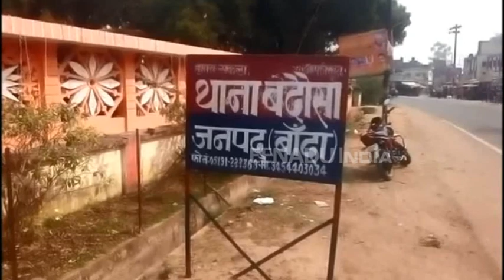बांदा: मायके जाने के लिए पत्नी थी तैयार, पति ने पत्नी और दुधमुंहे बच्चे को काट डाला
बांदा :  एक पति ने अपनी पत्नी और बेटे की कुल्हाड़ी से काट कर निर्मम हत्या कर दी थी. पुलिस ने गुरुवार को आरोपी को गिरफ्तार किया है. साथ ही मृतका के परिजनों की तहरीर पर परिवार के दो अन्य लोगों को भी गिरफ्तार किया गया है. घटना को आरोपी ने उस समय अंजाम दिया जब मृतका के परिजन उसको मायके ले जाने के लिए उसके घर पहुंचे थे.